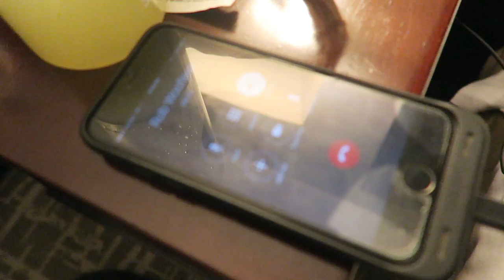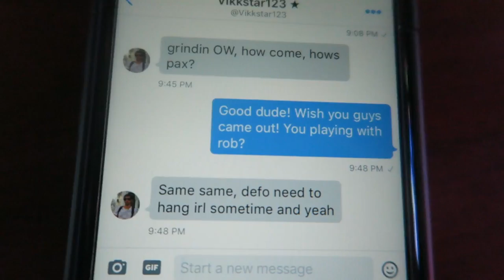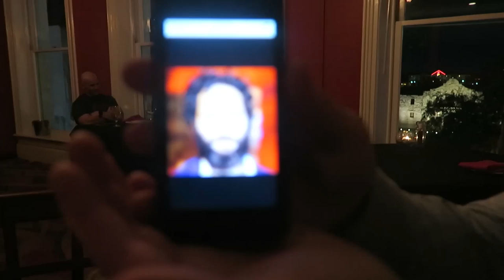F2 MEETS IN REAL LIFE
Finally got to hang with the boys at PAX South.